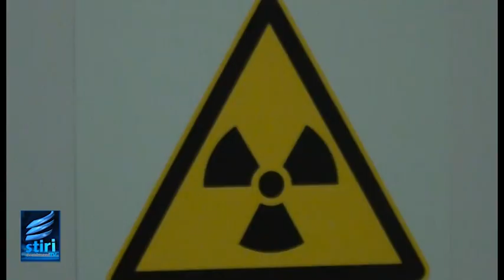STIRILE EVENIMENT TV Luni 9 SEPTEMBRIE 2024